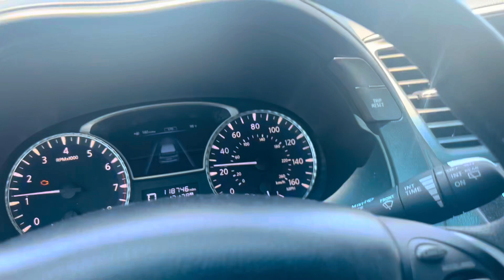Watch my vlogs